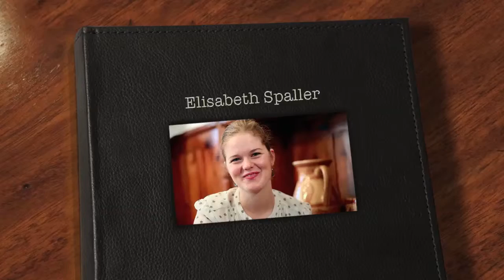Die Kardenpeitsche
Weitere Videos zum Thema Karde finden Sie in unserem Kanal.